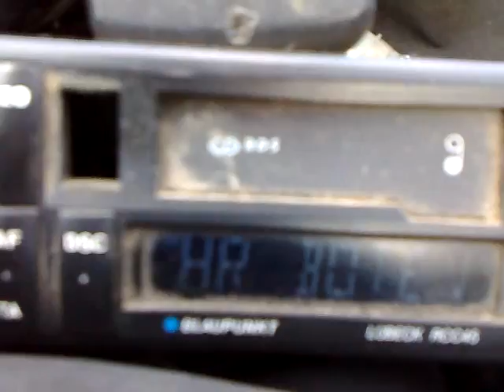02-06-2014 hr botev ruse via biquad antena